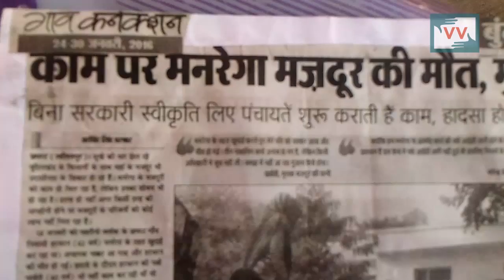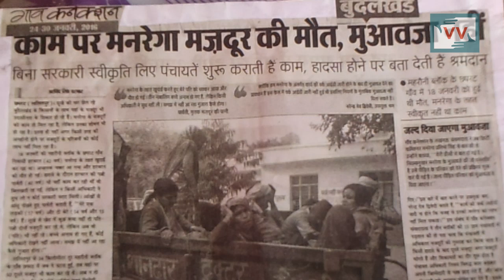Is MGNREGA scheme working properly? | Shankarlal reports for IndiaUnheard